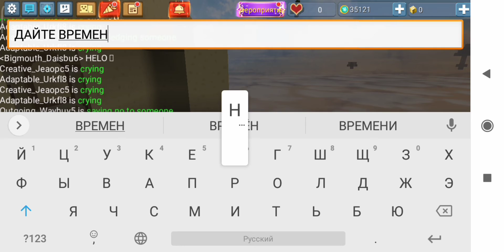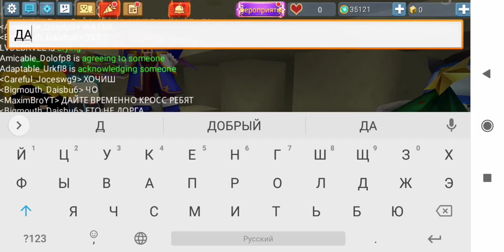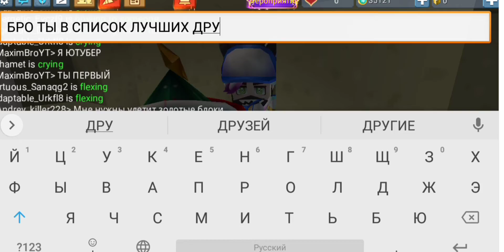😲Most best Trade on skyblock! н 2 ёлки, 32 звездных блока